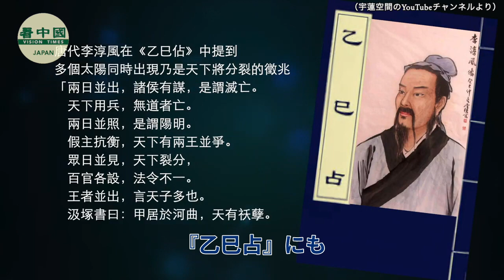中国・北京の空に3つの太陽 市民からは不安の声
12月29日午前、北京市西城区宣武門で「3つの太陽」が撮影された。撮影者によると、「3つの太陽」が見える現象は朝9時から見え始め、2時間ほど続いた。この現象は注目を集め、大きな出来事の予兆ではないかと市民たちは不安を募らせている。

※※看中国ニュース写真等及び看中国ニュース記事に関する著作権、看中国ニュース翻訳記事に関する原著作物の著作権者としての権利は看中国（株）に帰属します。弊社の許可なし無断のコピー、転載などは禁止です。

〜関連SNS〜
看中国【日本】Twitter（日本語）